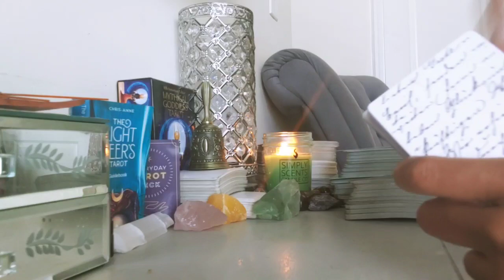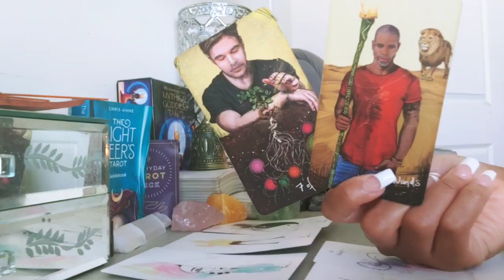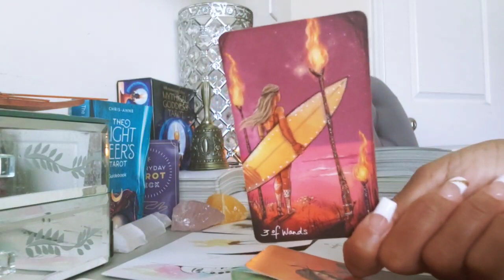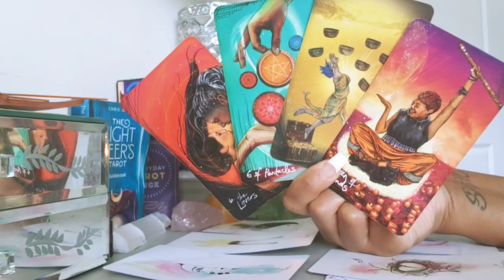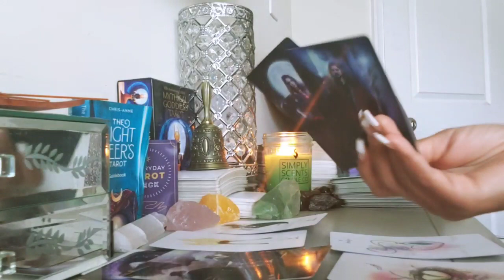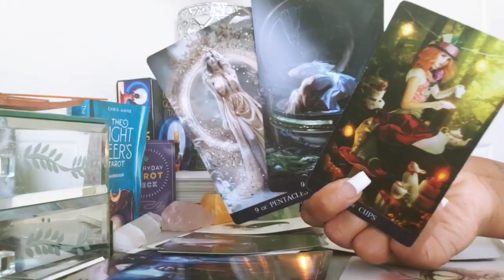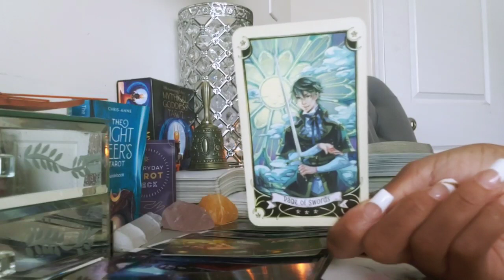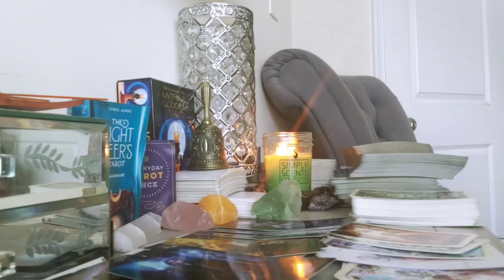MEETING YOU HALFWAY💕 SOULMATES ARE ANSWERING THE CALL OF UNION!📨 SPECIAL MESSAGE FOR THE COLLECTIVE!